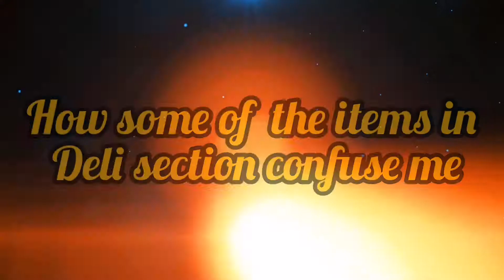How some items in Deli section confuse me